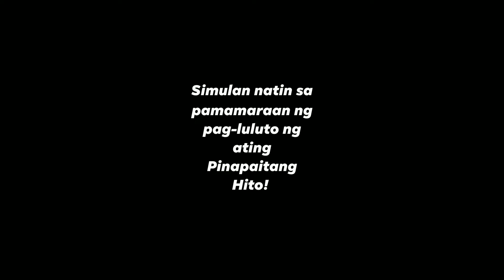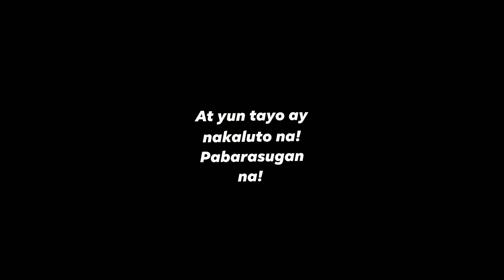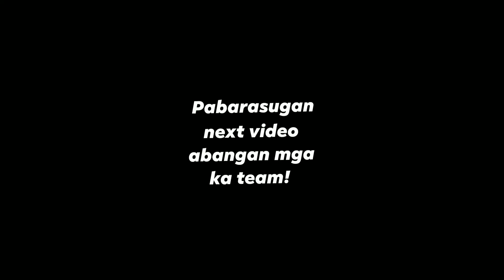Vlog 2.1 Pagluto ng Pinapaitang Hito